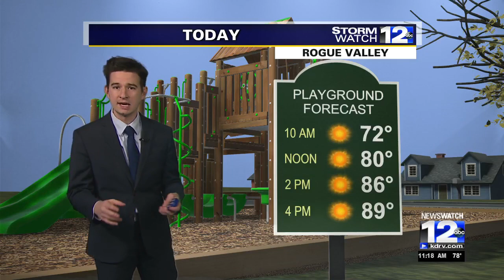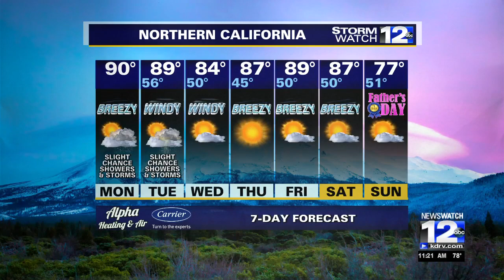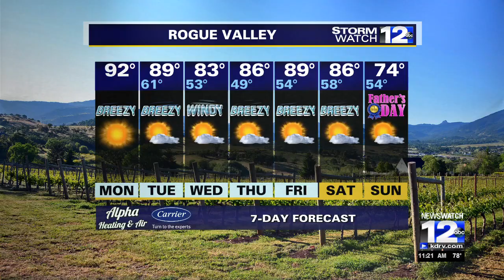Monday, June 12th Afternoon Weather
Warm and sunny with small thunderstorm chances today and tomorrow. Drying out and staying warm starting on Wednesday.